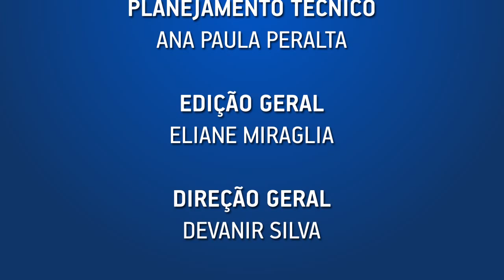QUANTA: AÇÕES DE LONGO PRAZO FAVORECEM RELACIONAMENTO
Vanessa Dall Inha Rachadel, da Quanta Previdência Unicred, explica como o fundo multipatrocinado desenvolve e gerencia ações de longo prazo com foco no relacionamento e aculturamento de participantes e assistidos.